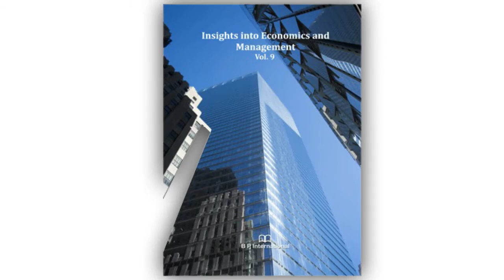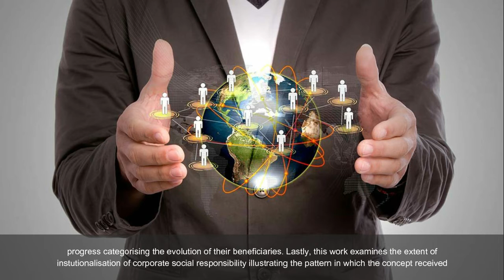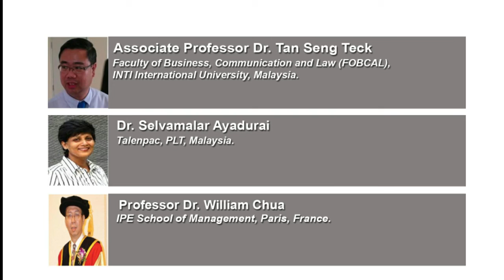The Evolution of Corporate Social Responsibility: A Contextual Review